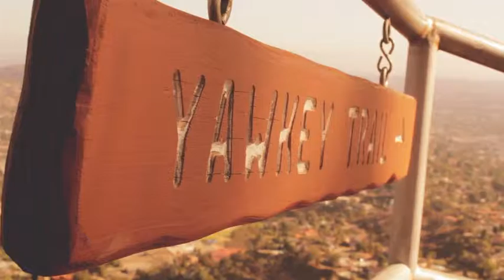Sierra Metzel Voices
Hear Sierra talk about God's promises.